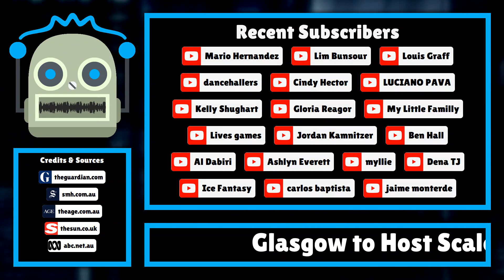Glasgow to Host Scaled-Down Commonwealth Games 2026 After Australian Financial Support...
In a significant development for Scotland's sporting landscape, the Scottish government has officially accepted a scaled-down version of the Commonwealth Games, set to take place in Glasgow in 2026. This decision comes on the heels of a substantial f...